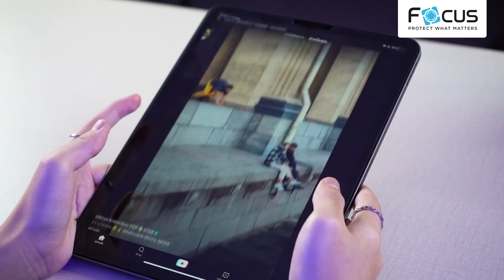เปรียบเทียบให้ดู iPad Pro 2020 VS iPad Pro 2021 แตกต่างกันยังไง? | โฟกัส ฟิล์มกระจกกันรอย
เปรียบเทียบกัน  iPad Pro 2020 VS iPad Pro 2021 แตกต่างกันยังไง? | ฟิล์มโฟกัส | Focus Film